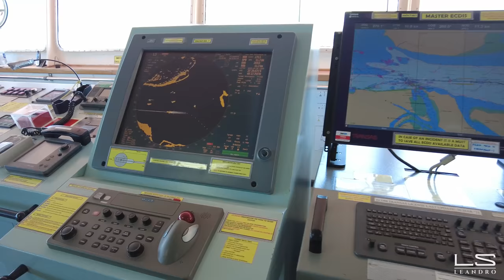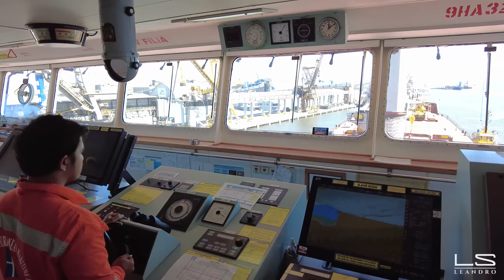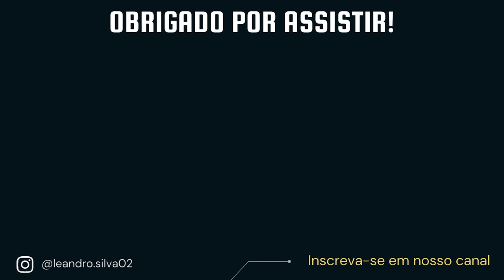Fui com o PRÁTICO atracar um NAVIO CARGUEIRO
No video de hoje eu vou mostrar como é feita a manobra de atracação de um navio graneleiro no porto de Paranaguá no Paraná, passei o dia acompanhando o trabalho dos práticos do porto de Paranaguá.

⚠️É leigo no assunto? quer aprender um pouco sobre navio? montamos um ebook para você✅

PRATICAGEM: O prático é acionado pelo Centro de Operações da Praticagem com uma hora de antecedência à chegada do navio à barra. Ao chegar na ponte de embarque, o prático veste o colete salva-vidas e as luvas e aguarda o navio se aproximar a duas milhas (cerca de 3.600 m). Embarca na lancha e vai de encontro à embarcação.
Para embarcar o prático, o mestre da lancha se aproxima bem da escada do navio e, num ato certeiro, o prático segura firme na corda e sobe em direção aos oficiais do navio. Por incrível que pareça, este é um dos momentos mais críticos do trabalho do prático. Qualquer deslize ou titubeio pode causar um acidente, no mínimo uma queda no mar.

Ocorrendo tudo perfeitamente, o prático se dirige à sala de comando onde fica o capitão. A partir desse momento, o  navio é entregue ao prático. Todos os movimentos que fará até a atracação são definidos pelo prático. Uma manobra de navio é um exercício de inteligência e experiência, o  prático brasileiro precisa estar sempre ligado na reação da natureza, para poder decidir a manobra mais adequada para aquela determinada condição.

PORTO DE PARANAGUÁ: O Porto de Paranaguá é um porto brasileiro que está localizado no estado do Paraná, na cidade de Paranaguá. É o maior porto exportador de produtos agrícolas do Brasil, com destaque para a soja em grão e o farelo de soja.

NAVIO: Os navios graneleiros possuem grandes escotilhas hidráulicas que cobrem os porões, onde os produtos são armazenados sem a contagem de unidades, embalagens específicas e identificação de alguma marca comercial. Eles vão carregar e descarregar em terminais portuários especiais para este tipo de cargas.

📸Meu Instagram: Leandrols01
📸Instagram do Prático Aguiar: Pilot_aguiar

🚫Não utilize nossas imagens sem autorização🚫